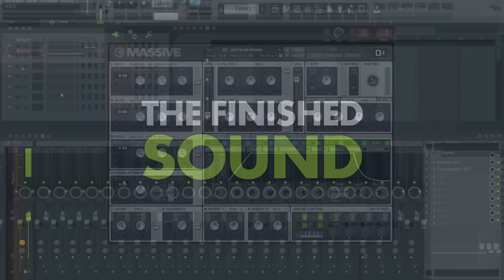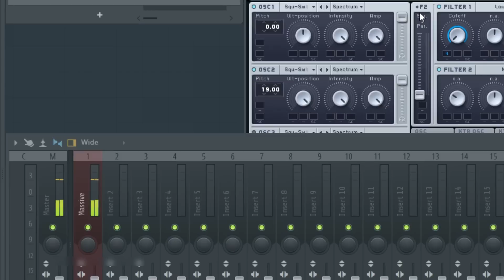HOW TO MAKE A FUTURE HOUSE LEAD IN MASSIVE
This is a Future House inspired future house lead / bass / pluck sound. Sorry if the tutorial is kinda messy, but it was ehmm...improvised.

・● (^ x ^) ●・